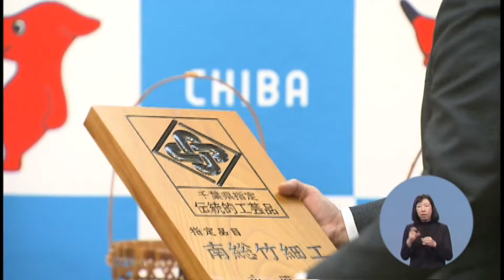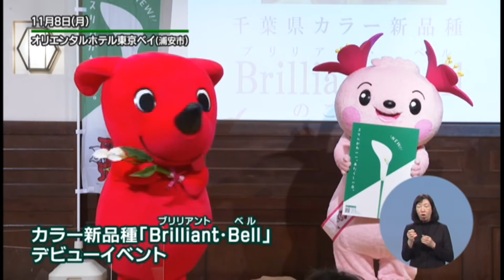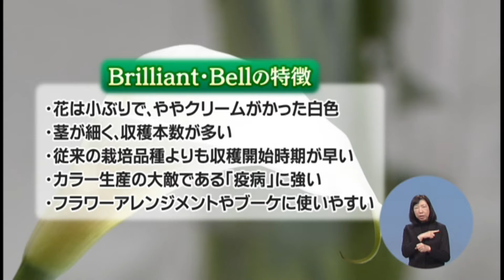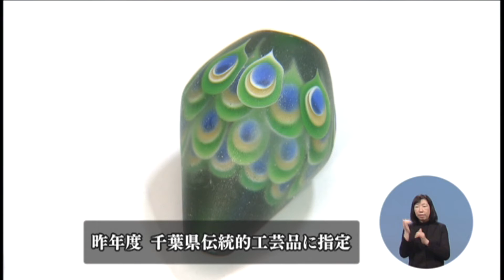ウィークリー千葉県 「新しいお花 Brilliant・Bell」R3/11/20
君津市は豊富な湧水を利用した、カラーの有数の生産地です。
県が開発した小ぶりな花、細い茎が特徴の新品種の魅力を紹介します。

【千葉県の主な出来事】(0:33)
　11/15（月）千葉県伝統的工芸品指定書授与式
　11/16（火）千葉県経営革新優秀企業表彰 表彰式

【特集】(2:02)
　新しいお花　Brilliant・Bell

【ちばコンシェルジュ】（11:26）
　とんぼ玉の魅力